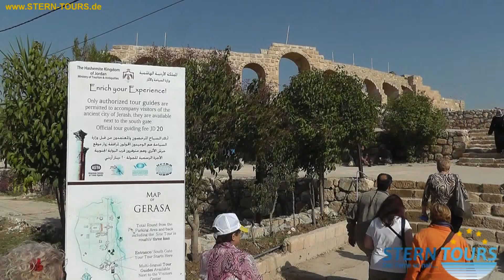Der Eingang nach Jerash in Jordanien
Als eine der wichtigsten Sehenswürdigkeiten von Jordanien wird Jerash von zahlreichen Touristen aufgesucht. Entsprechend groß ist der Andrang am Eingang. (taped